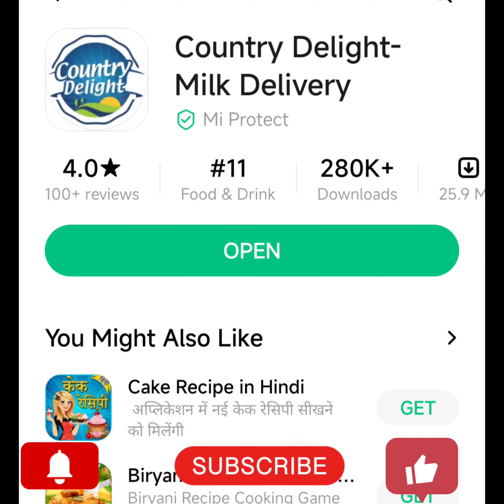The product starts from 4₹ in country delight with 100₹ welcome voucher